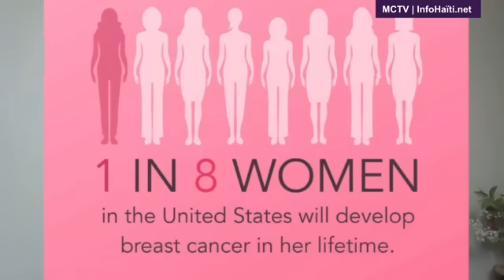ROUDY SANON TE ENVITE NAN EMISYON YON LOT SON KLOCH